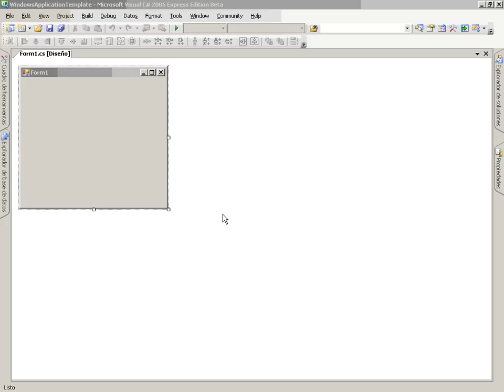CS Mod3 Lec5 Vid1